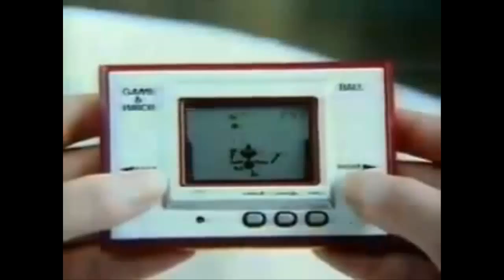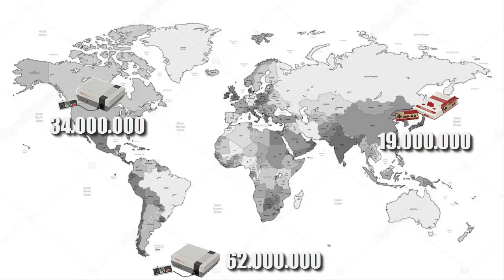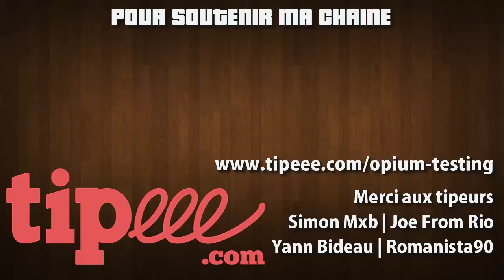Chronique - Histoire de la NES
Tout ce que vous avez toujours voulu savoir sur la console NES de Nintendo sont dans cette vidéo, tout simplement une révolution qui a lancé le jeu vidéo à travers le monde... En fin de vidéo, présentation de la nouvelle chaîne de "8 avenue du geek" nommé BANG !!!